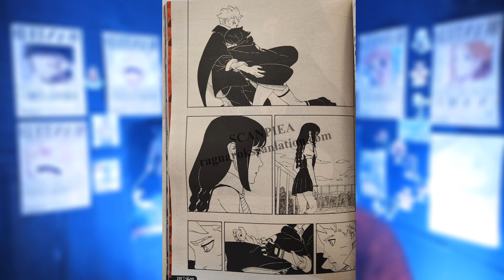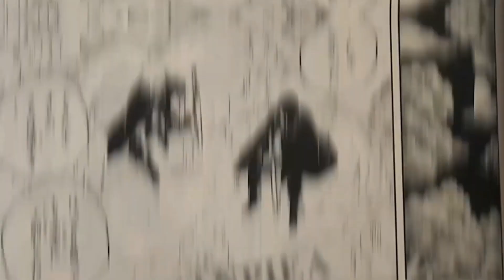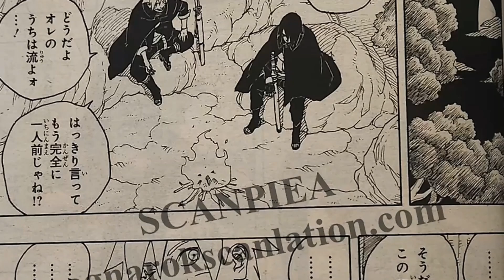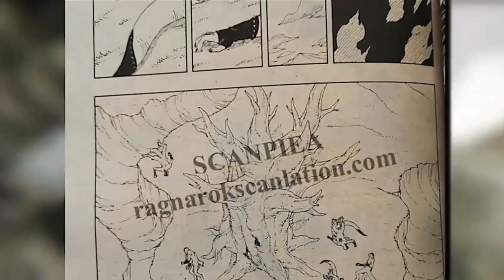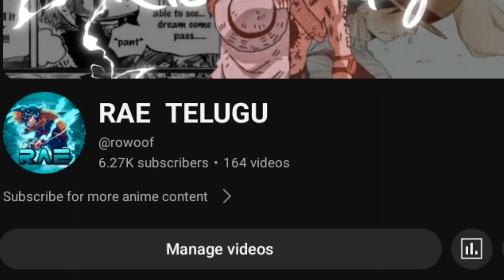Boruto & Sasuke's back story and Boruto Returns | Boruto To BlueVortex Chapter 5 Spoilers | Telugu